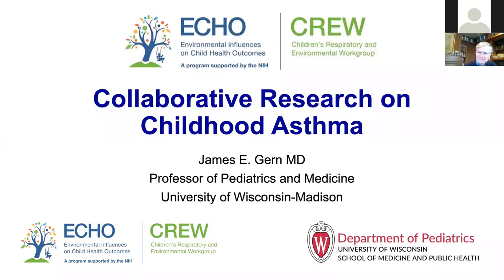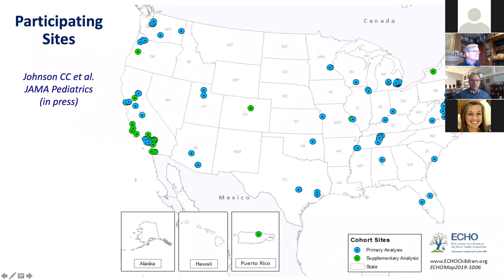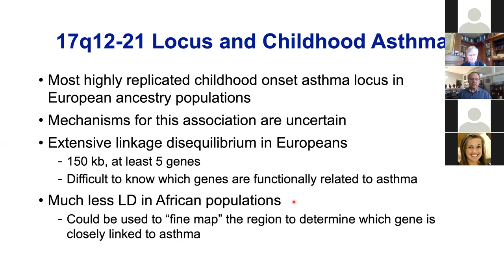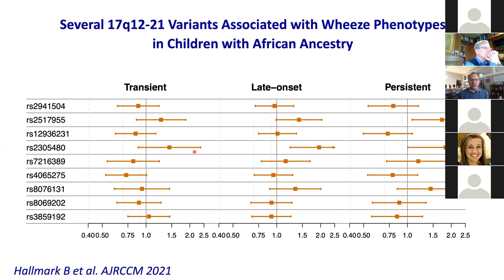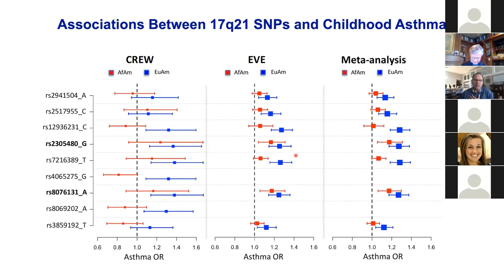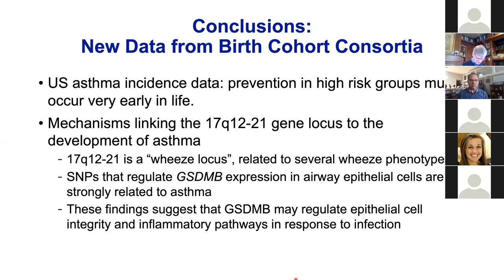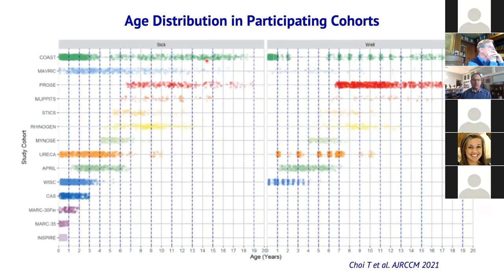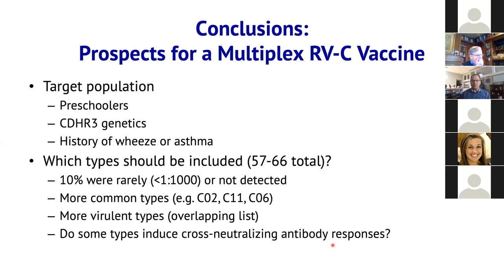Collaborative Research on Childhood Asthma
CHARM Study - Dr. James E. Gern